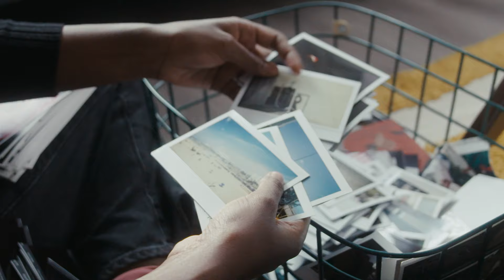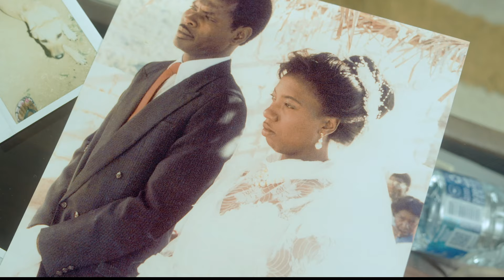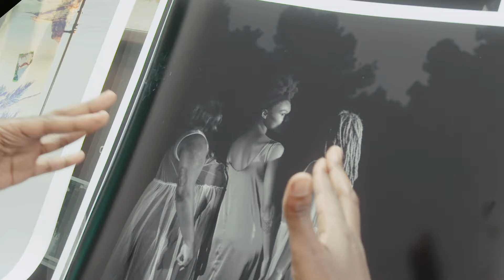Meet Me in Los Angeles: Widline Cadet | Frieze Los Angeles 2024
A highlight of this year’s Focus section for emerging art at Frieze Los Angeles is LA-based, Haiti-born artist Widline Cadet, who features in a solo presentation from Shulamit Nazarian.

In this film, the photographer explores her intimate relationship to the city, revealing that even when she was based in New York she would travel to Los Angeles to shoot—with the city’s scintillating light, its colors, plantlife and architecture all reminding her of her native Haiti. Cadet’s work explores memory and erasure within diasporic experience, with self-portraits (with others performing as Cadet’s double), portraits of family members, still lifes and landscapes that create a dreamy world poised somewhere between Cadet’s memories of a former life and her Haitian cultural identity within the US. She talks of her work as a space “where impossible meetings can happen.”